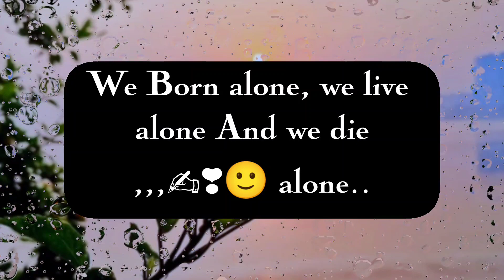motivational quotes my self...❣️❣️